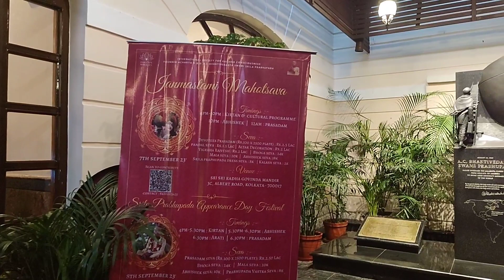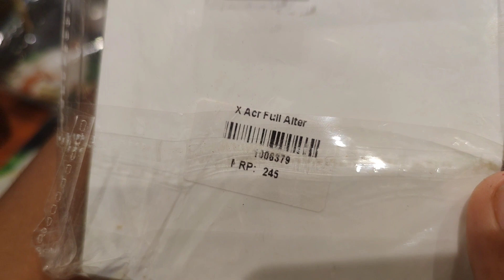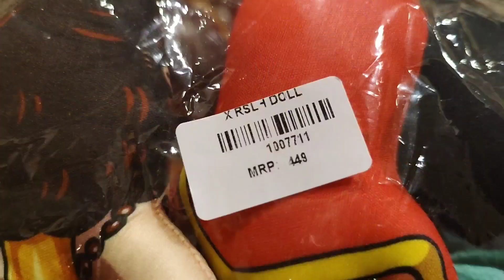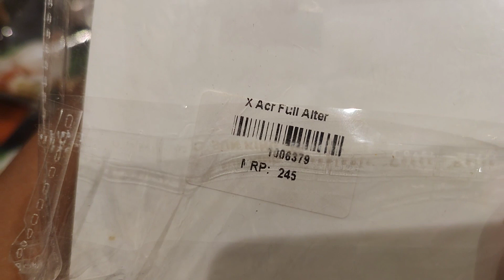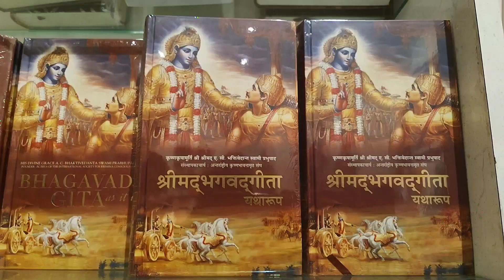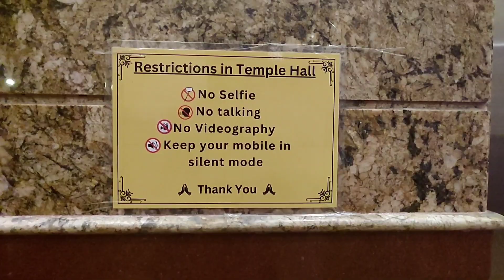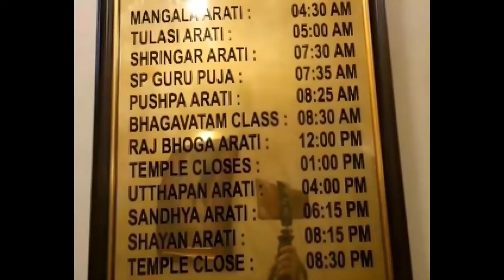kolkata Iskon l Iskon Temple Kolkata l Iskon l Iskon Temple l Iskcon Temple Near Kolkata l Radhama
A very beautiful temple with a very nice design. It gives a vibe like we are in London. Prabhuji s are very humble and welcoming, Prasadam is awesome, there is instant coupon available at 1pm Prasadam time. Please visit theirs Govindas and gift shop.

My Vlogging Camera - Mi10i - 5G
Editing app - Kinemasater

the bell icon so that whenever I upload any vdo, you get the notification.